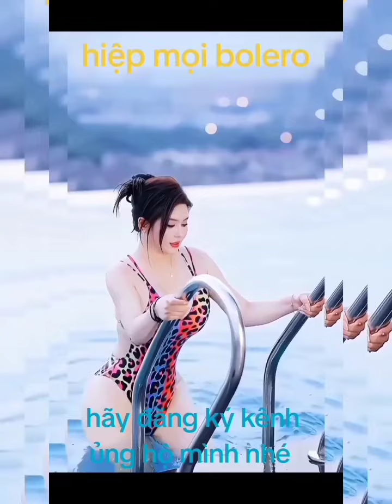hiệp mọi bolero, màu tím anh buồn